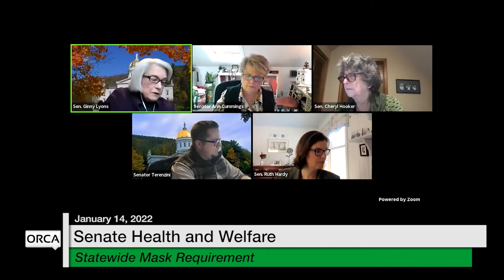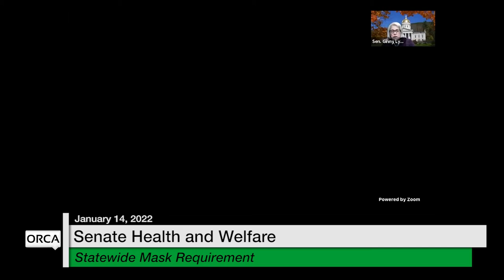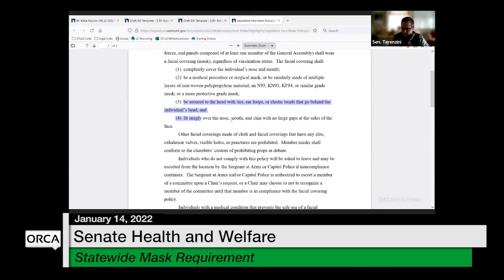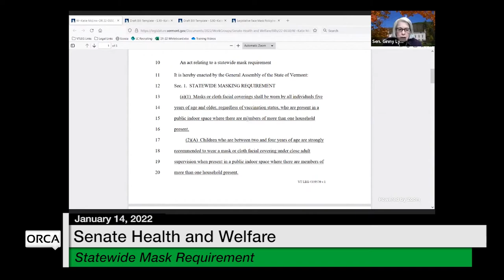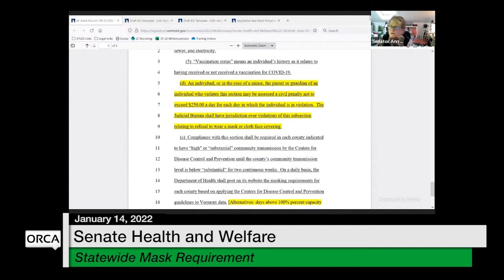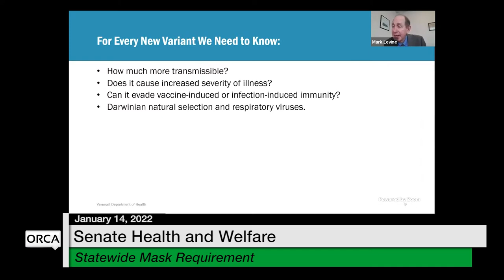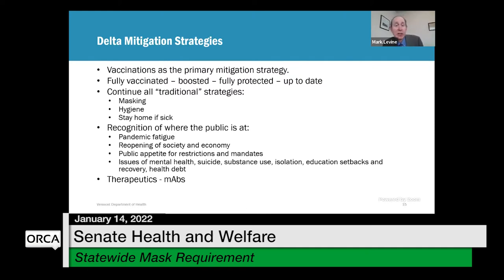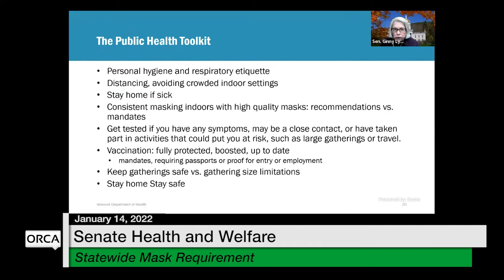Vermont State House - S.74 VT End of Life Laws; Statewide Mask Requirement 1/14/2022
S.74 Modifications to Vermont’s Patient Choice at End of Life Laws; Statewide Mask Requirement 1/14/2022